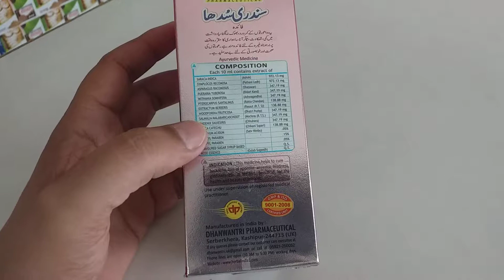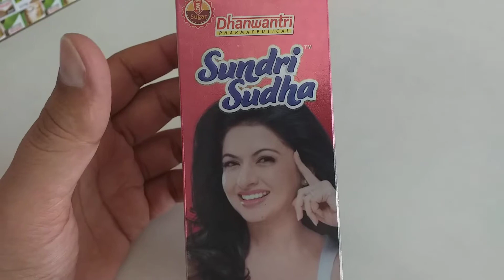Sundri sudha female tonic leucorrhoeal jashan health care